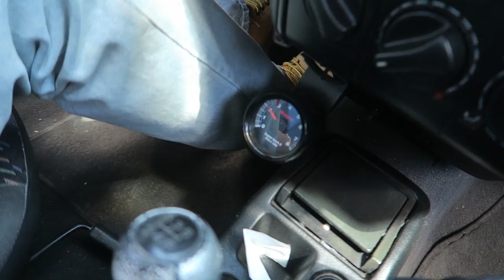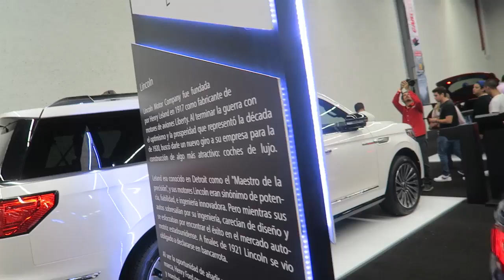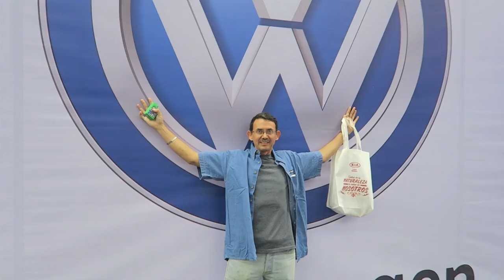Un Cambio Extraño para BMW *¿Por qué lo Hicieron? *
Entra aqui!

Ganque|Gaming